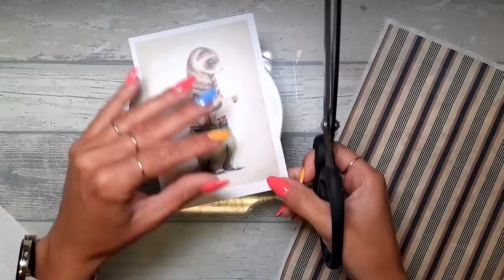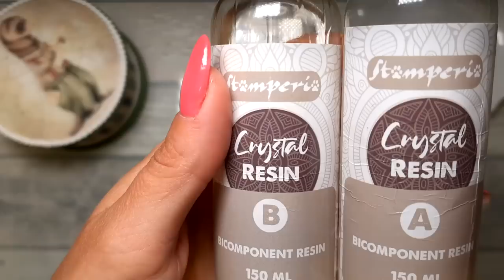Vintage decoupage box 🐞Crackle & resin 🐞